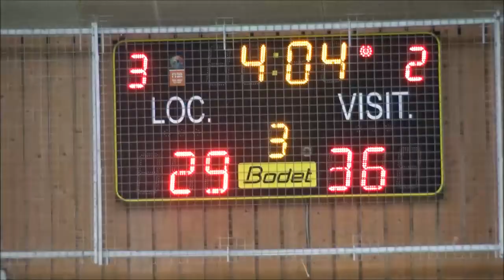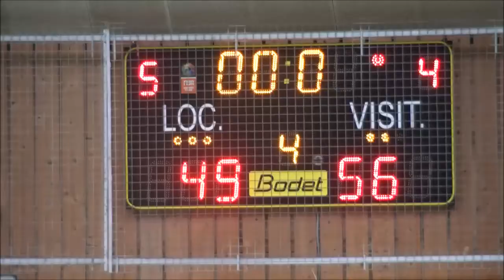CEP LORIENT FILLES vs PACE N3 OCT 2017 résumé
Match de championnat de nationale 3 ,  très jolie victoire de Pacé  , emmené par une joueuse#4  au potentiel  surdimensionné pour la poule ;  une salle bien garnie  et animée .